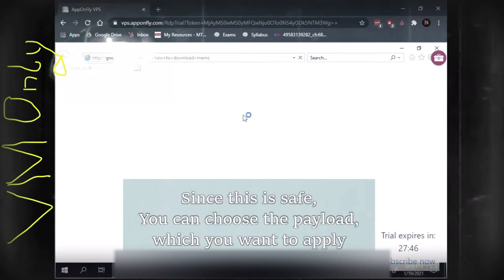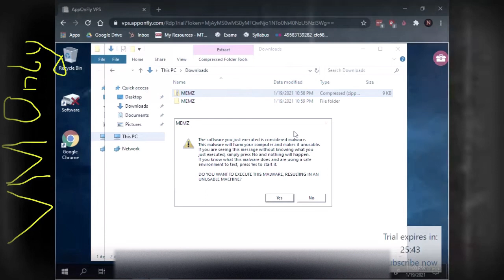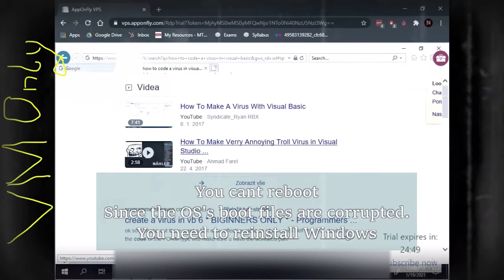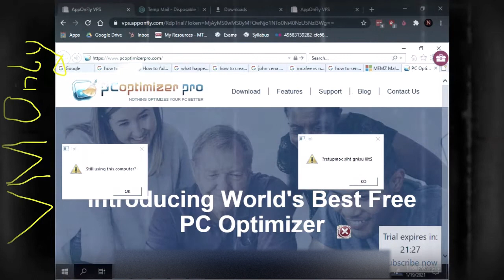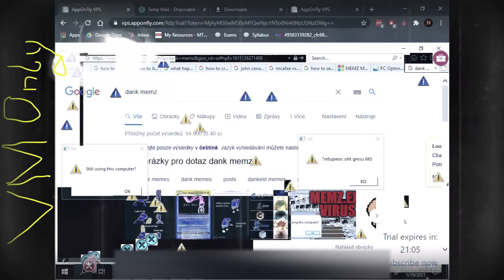𝕸𝕰𝕸𝖅 - 𝕭𝖔𝖙𝖍 𝕰𝖉𝖎𝖙𝖎𝖔𝖓𝖘 - 𝕰𝖝𝖊𝖈𝖚𝖙𝖎𝖓𝖌 𝕷𝖎𝖛𝖊 - HD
MEMZ - Safe
MEMZ - Destructive

Copyright NishWeb 2021